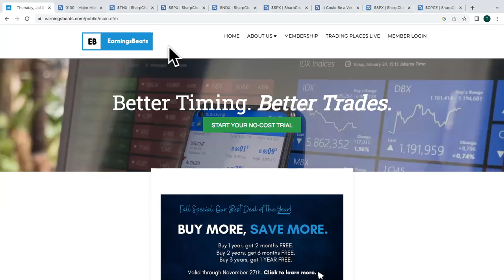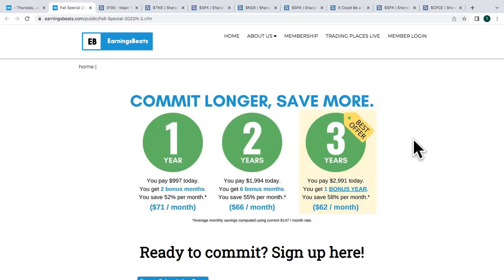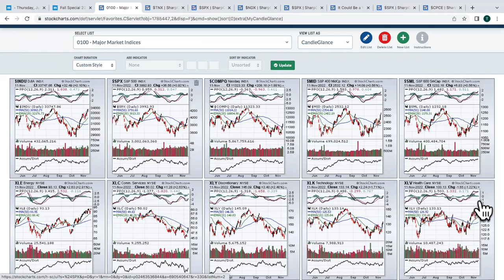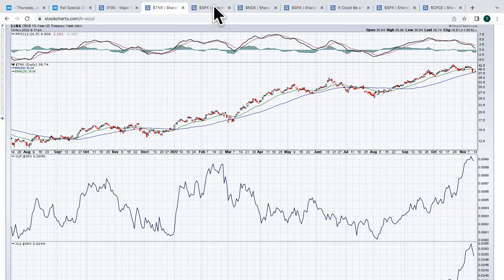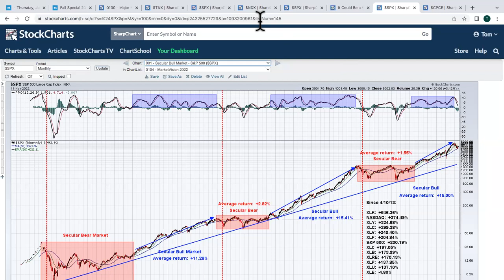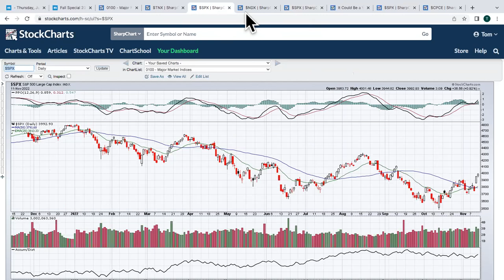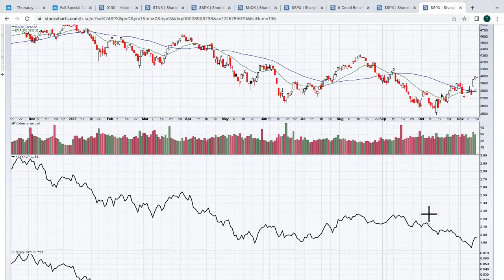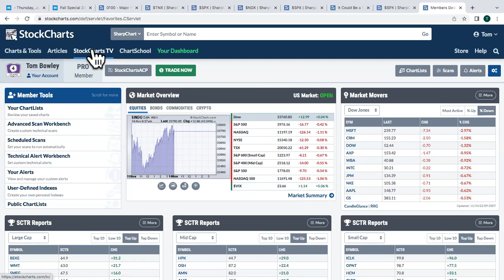Trading Places Live! November 14, 2022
Join Tom Bowley for a briefing on market activity on Mondays and Wednesdays from 9-9:30 am ET before the opening bell. Tune in for breaking news, daily market recaps, earnings news and previews, trading strategies, and much, much more!